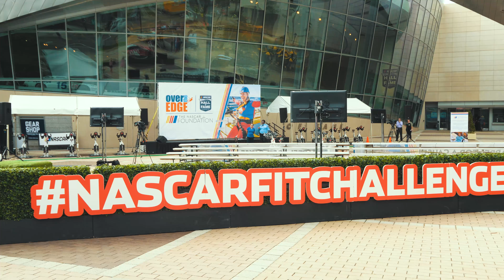Over the Edge with Phil Harris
Phil Harris from K104.7 joined the NASCAR Hall of Fame Foundation and The NASCAR Foundation in Over The Edge Charlotte-a signature fundraising event dedicated toward advancing that work - whether you are a thrill seeker, community advocate or everyday hero!

Phil braved great heights and rappeled 10 stories down the Embassy Suites Charlotte Uptown. Thank you again to the NASCAR Hall of Fame Foundation and The NASCAR Foundation for partnering with us and photos from the event.